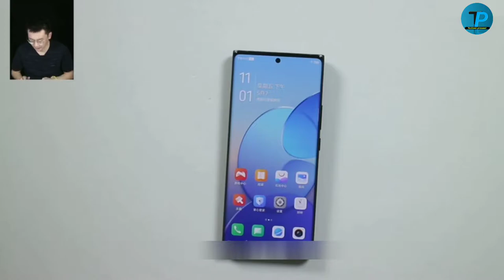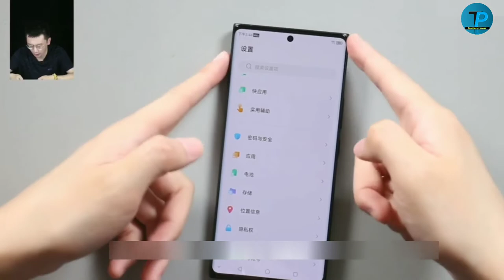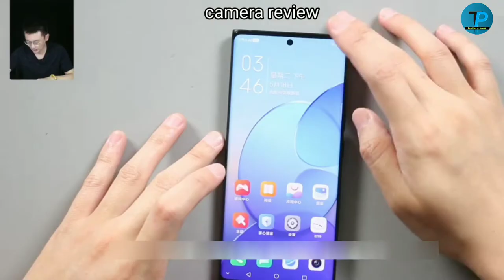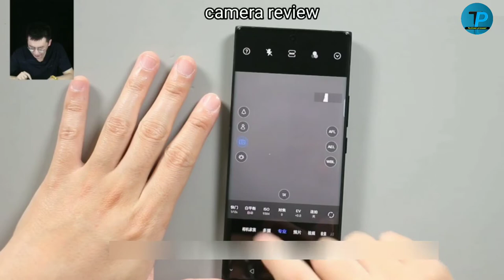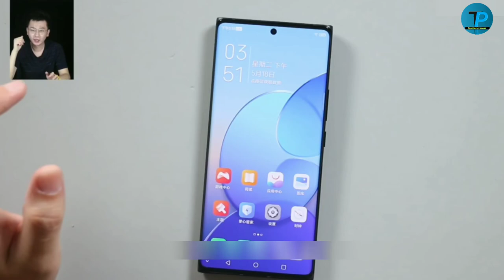Nubia Z30 Unboxing & Review - bast for camera lover's 😍 | 144Hz, SD 888, 120W 🔥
Dosto Ye Video Main Maine Aapko Nubia Ke Naye Flagship Smartphone Nubia Z30 Pro 5G Ke Bare Main Bataya Hai Ki Iss Smartphone Ka Kya Price Hai.YeSmartphone Ke Kya Specifications Hai.Ye Smartphone India Main Launch Hoga Ya Nahi.Aapko lss Smartphone Ke Liye Wait Karna Chahiye Ya Nahi.Our Bhi Bohot Kuch Bataya Hai.To Dosto Mujhe Umeed Hai Ki Aapko Ye Video Pasand Aaya Hoga.